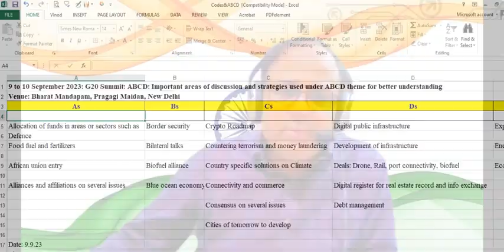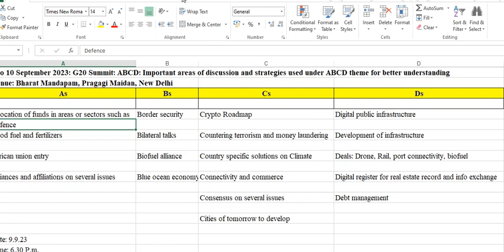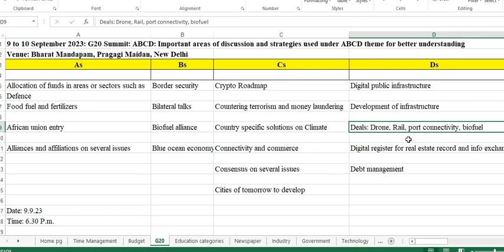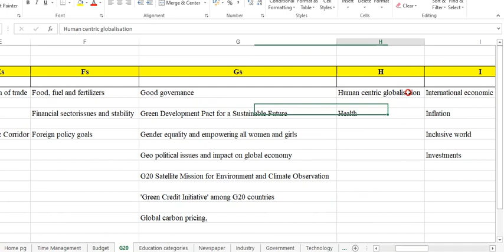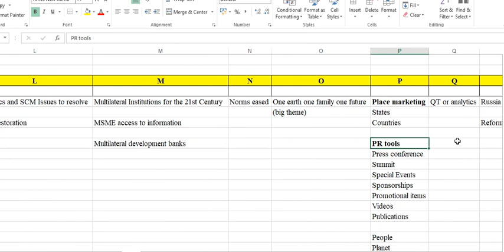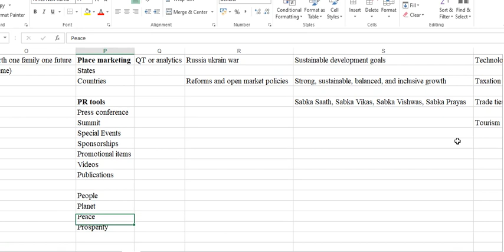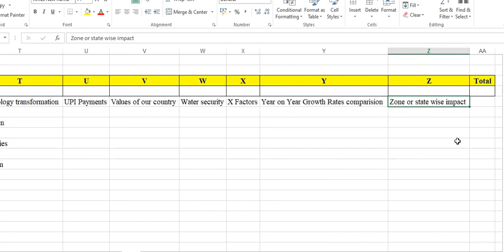A TO Z OR ABCD OF G20 SUMMIT SEPTEMBER 2023 COVERING MARKETING STRATEGIES USED IN G20 I FROM GURGAON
THIS VIDEO WILL COVER SEVERAL POINTS AND MARKETING STRATEGIES USED IN G20 SUMMIT TILL 9TH SEPTEMBER 2023, 6.38 P.M.